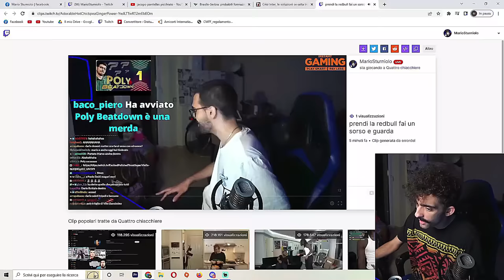DARIO MOCCIA ENTRA IN LIVE DA MARIO STURNIOLO w/ Sdrumox & Croix89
Mario Sturniolo si diverte assieme al caro amico e collaboratore Dario Moccia, quello famoso.
Vi ho mai parlato del pagliaccio rosso e blu de "La balada triste de trompeta"?
Metti like eh!

nell'outro c'è un motivettino (termine tecnico) presente in First Snow di Kerusu